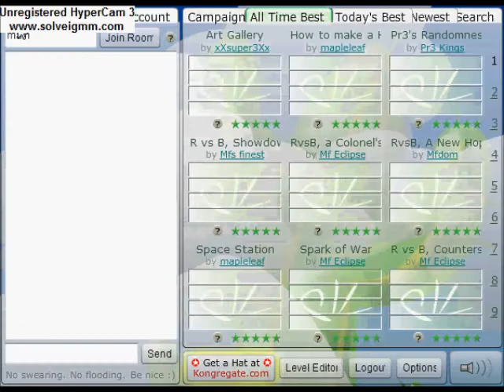Art Gallery- On Pr2 -All time Best